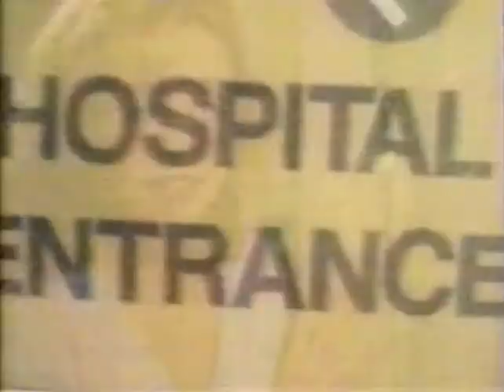Classic TV Theme: University Hospital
Back in 1989 Aaron Spelling created a show called 'Nightingales' (theme posted in this series). It didn't last long and critics tore it apart, saying it was just an excuse to see a lot of pretty young nurses in their nightgowns. Hey, thought Spelling, they're right; this is too good an idea not to use again. So about five years later he created 'University Hospital' - exactly the same premise, new young nurses, and new nightgowns. It was a replacement show for one that flopped on the 'Spelling Premiere Network', a handful of shows he tried to syndicate to individual stations. 'Hospital' only ran nine episodes to fill out the rest of the season, and there it ended. Not many familiar names in the cast but it turns out Hillary Danner was related to both Blythe Dinner and Gwyneth Paltrow. It helps to have connections. Theme by Ken Harrison.